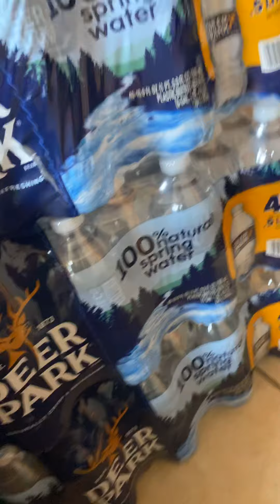October 2, 2020